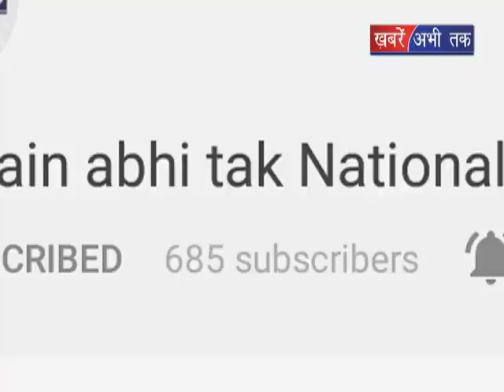जेई पर हमले का मामला || Khabrain Abhi Tak Live